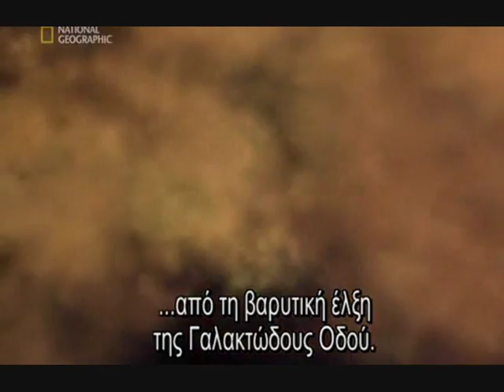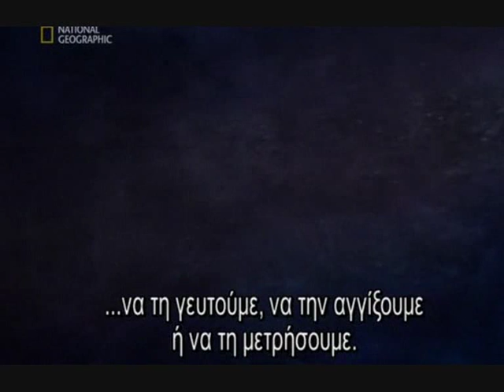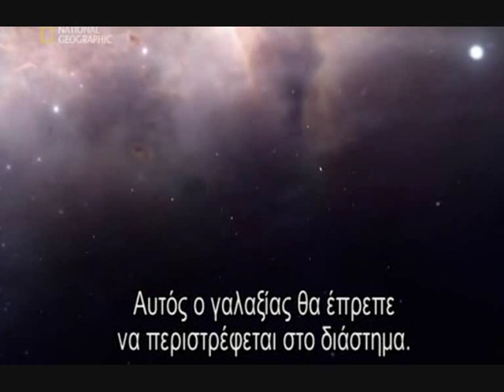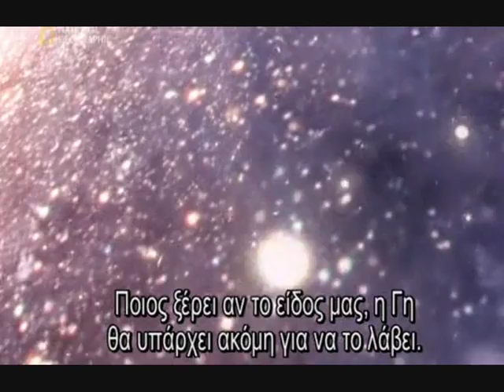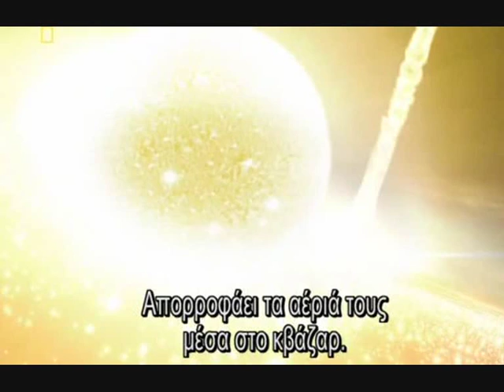Ταξίδι στην άκρη του σύμπαντος PART 9/10